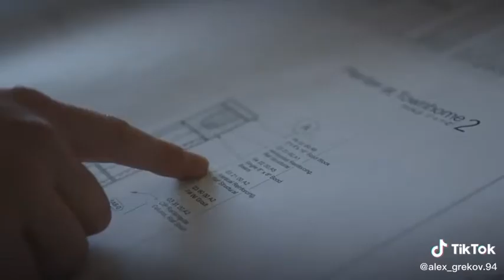Когда закончится война.Мы все отстроим . Мы не простим . Украина . Война 2022 .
Здесь видео не политиков  а простых Украинцев снятых на мобильные телефоны . Новости с первых рук , снятых в разных уголках нашей родины  .